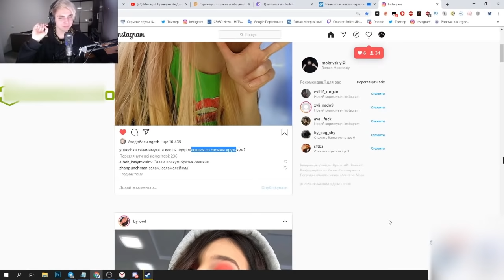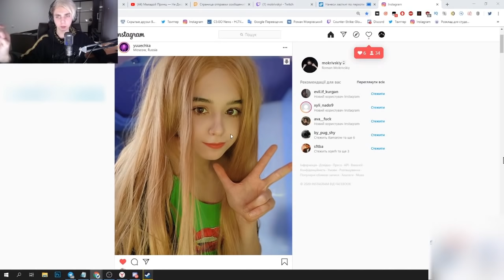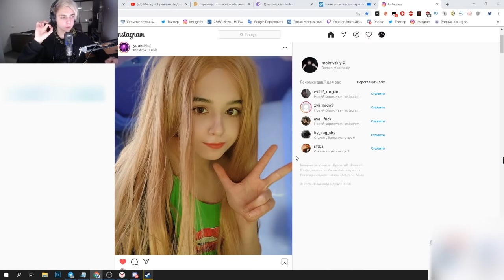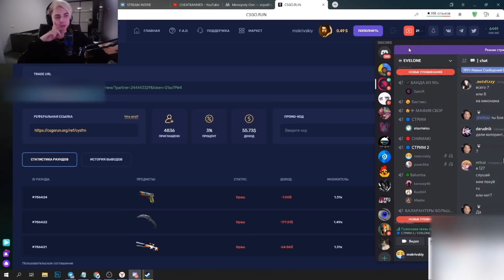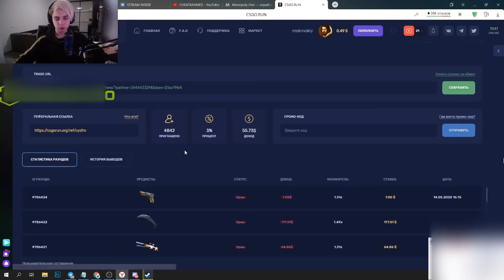МОКРИВСКИЙ ТРОЛЛИТ ЮЕЧКУ | ОБЗОР ФОТО ЮЕЧКИ ОТ МОКРИВСКОГО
МОКРИВСКИЙ ДЕЛАЕТ ОБЗОР ФОТО ЮЕЧКИ ПРЯМО НА СТРИМЕ. ЖЕСТКАЯ АНАЛИСТИКА И РОФЛЫ ОТ ПРОФЕССОРА МОКРИВСКОГО